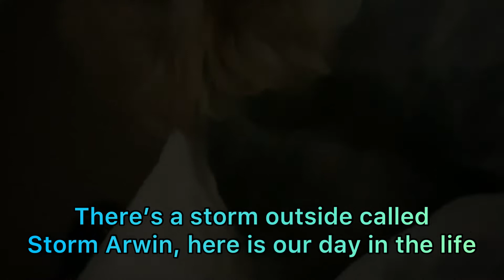Day in the life of Lulu during storm Arwen